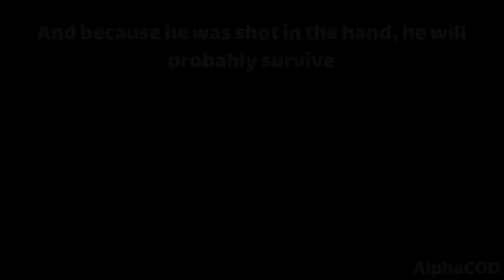Crosby is not forgotten...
What am i doing:
Every day I upload videos about past Call of Duty campaigns, I hope you enjoy the videos.